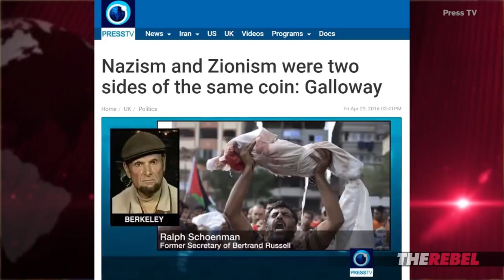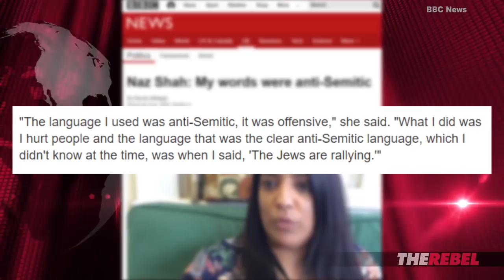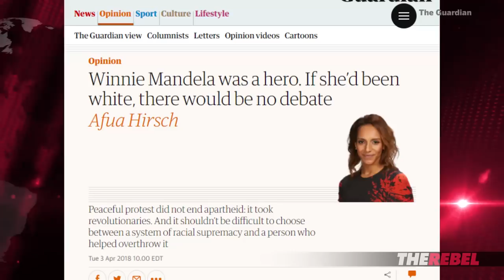Jack Buckby: UK MP Naz Shah is an extremist and must resign now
Jack Buckby of TheRebel.media: Despite insulting and mocking victims of grooming and even murder, Shah is still in the Labour Party, and shows no sign of resigning. Plenty of others have resigned for much less, so why is this woman still in Parliament?